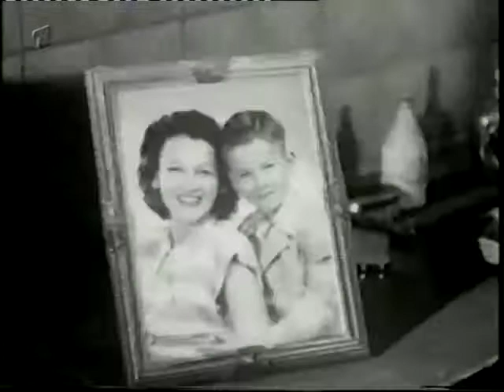Fury Die Broken Wheel Ranch